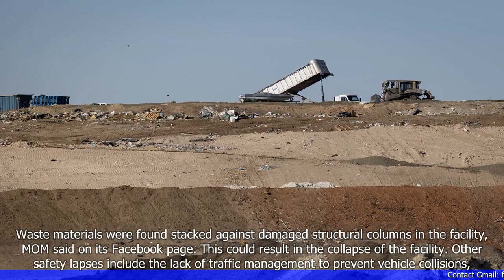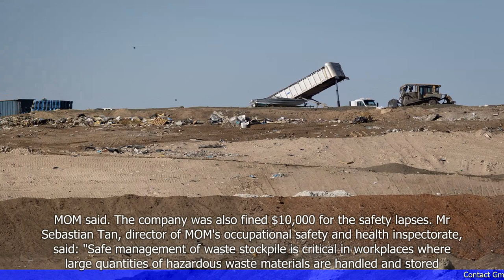Waste Disposal Facility Ordered to Stop Work Due to Multiple Safety Lapses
1. A waste disposal facility in Singapore has been ordered to stop work due to multiple safety lapses.
2. The facility, operated by a company called Kim Hock Corporation, was found to have violated various safety regulations.
3. The violations include inadequate safety measures for workers, failure to provide proper training, and lack of proper documentation.
4. The Ministry of Manpower (MOM) conducted an inspection at the facility and issued a stop-work order.
5. MOM has also instructed the company to rectify the safety lapses before work can resume.
6. The facility is responsible for the disposal of waste materials, including hazardous substances.
7. The safety lapses pose a risk to the workers and the environment.